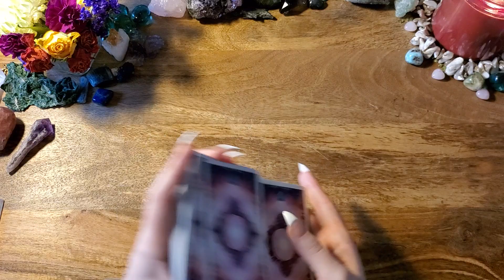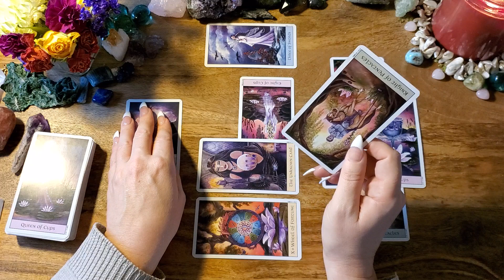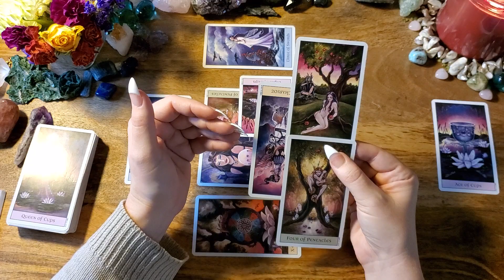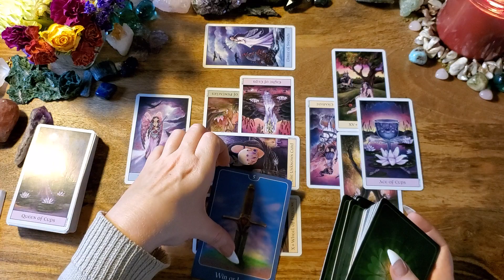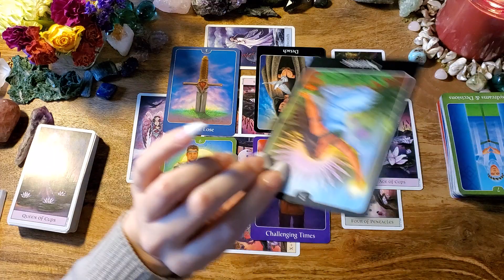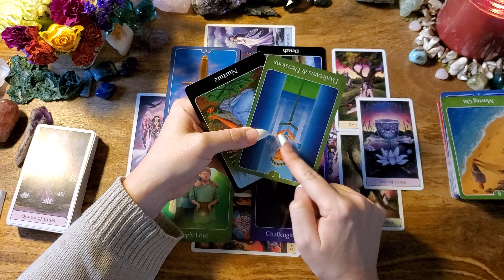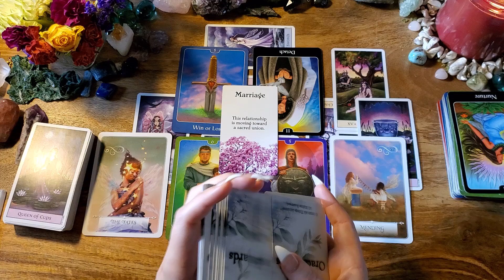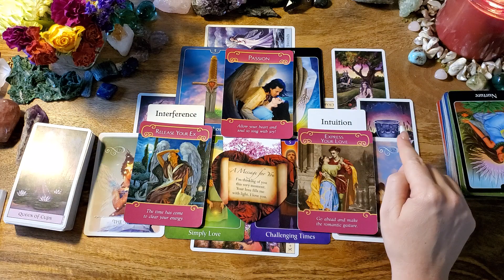Aries Love❤❤This Is DESTINY❤❤February 2021 Tarot Reading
This is a general love and romance tarot reading for Aries Sun, Moon, Rising, Venus or any placement. If you are drawn to this reading, then there is a message here for you.

-or-

Crystal Visions Tarot
Psychic Tarot for the Heart
Wisdom of the Oracle: https
Messages of Love Oracle: n/a
Romance Angels: n/a
The Lover's Oracle